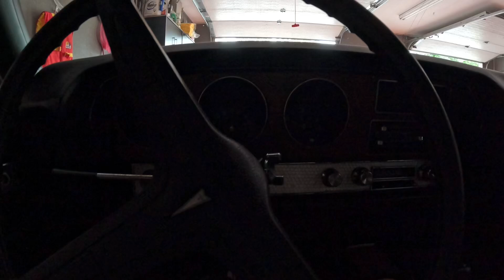1972 Pontiac GTO, Brigus, Newfoundland